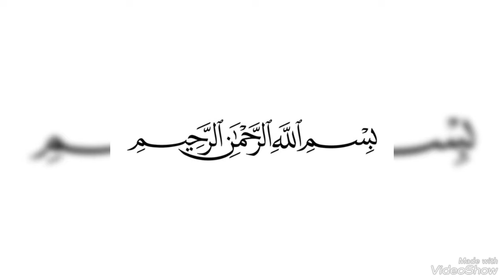Don't throw orange peel|| Use of orange peel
Orange peel
Dont throw

How to
Orange jam
Orange juice
How to make
Jam making